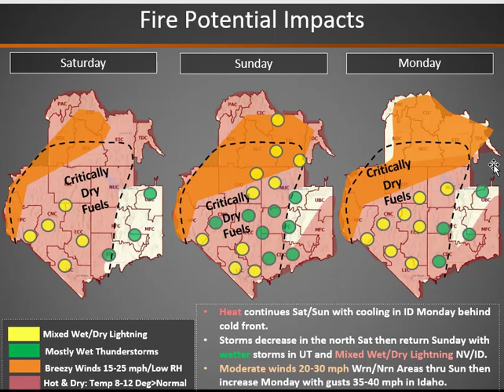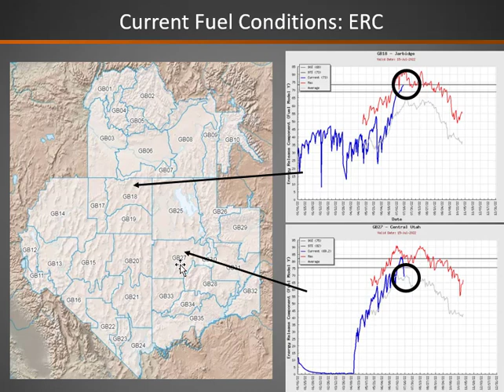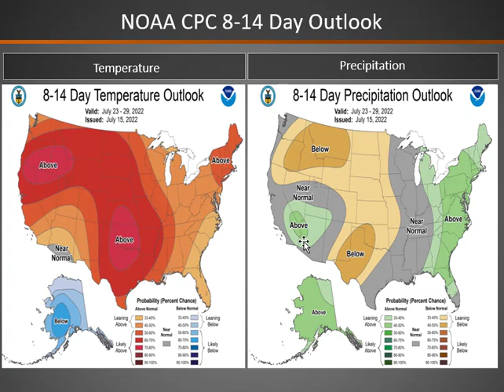Great Basin Fire Potential Briefing: Saturday, July 16, 2022